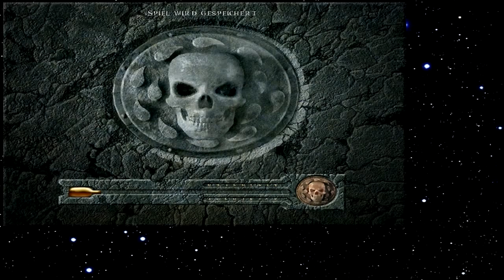Let's Play Baldur's Gate 168 - Der Dolch eines Freundes (Deutsch)